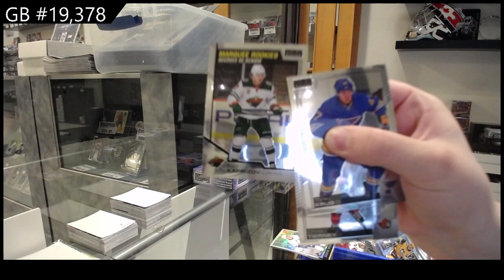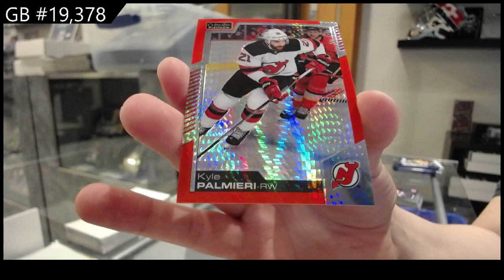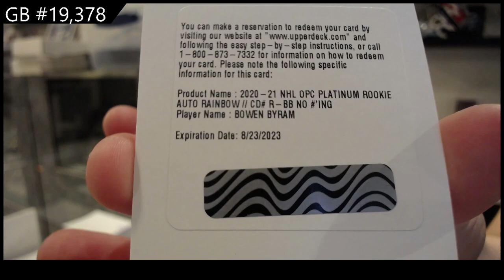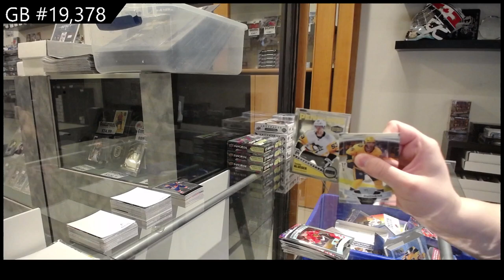19-20 UD OPC Platinum & 20-21 UD OPC Platinum Hockey Box Break - C&C GB #19,378